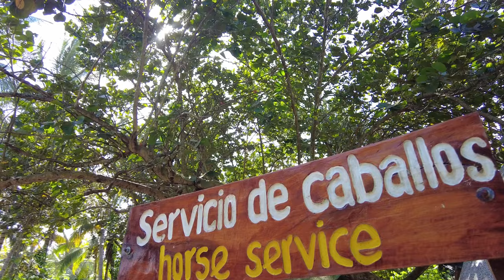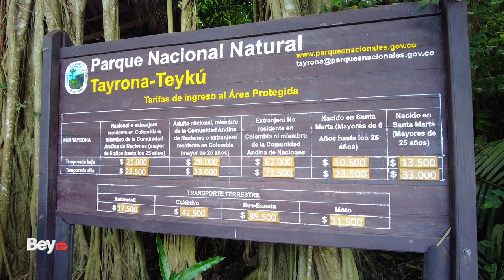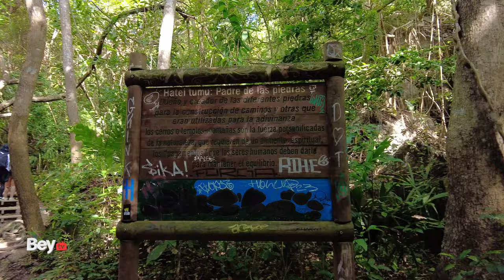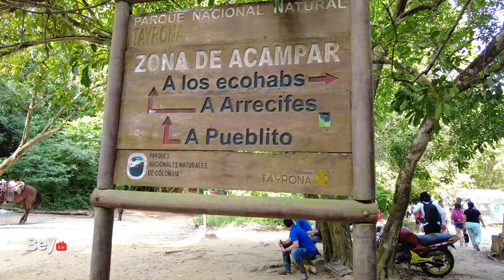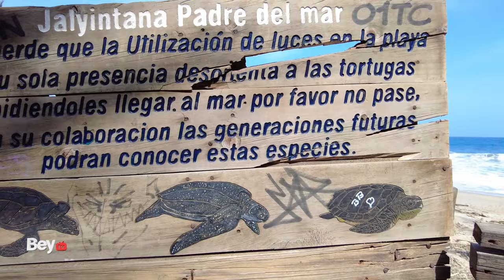¿Que cuesta y cómo llegar al Parque Tayrona? 🌊🏝️ 2024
visitamos uno de los tesoros mas preciados que tiene Colombia, el parquetayrona es el lugar perfecto para desconectarte del mundo cotidiano y conectarte con lo que tanto amaban nuestro ancestros, la naturaleza